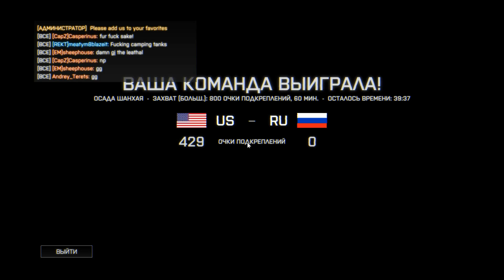Максимальный уровень в Battlefield 4. 2 серия.